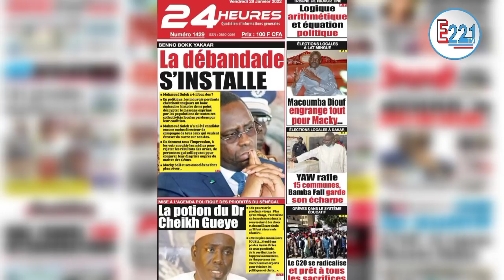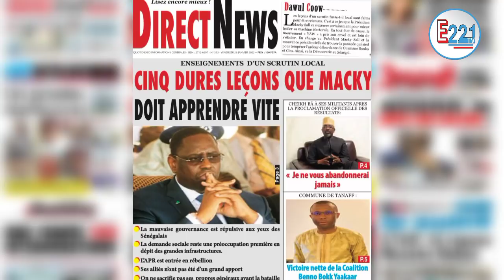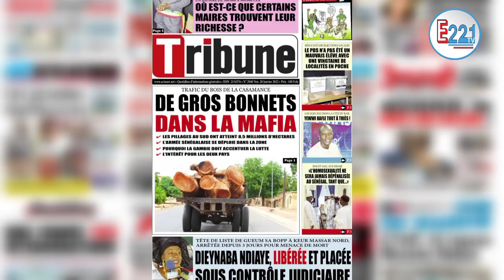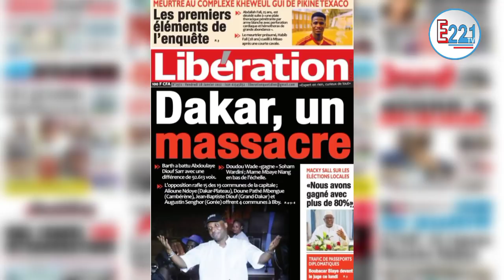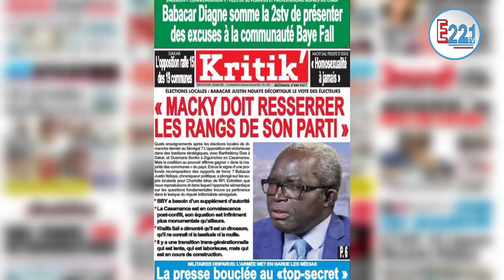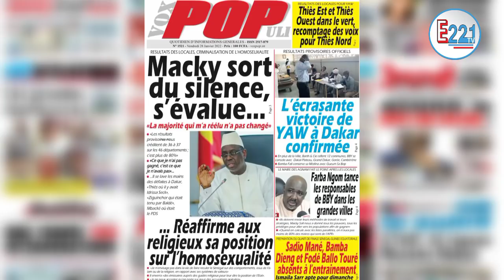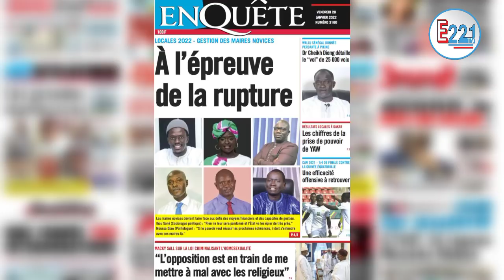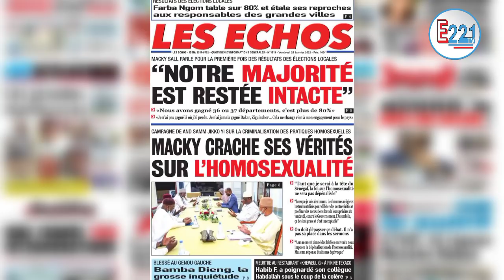Revue de Presse Vendredi 28 Janvier 2022